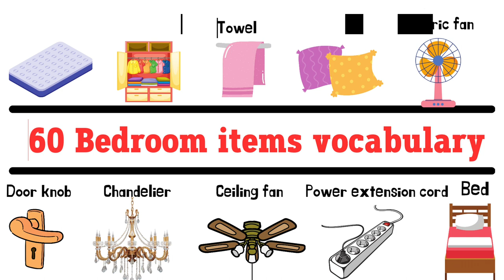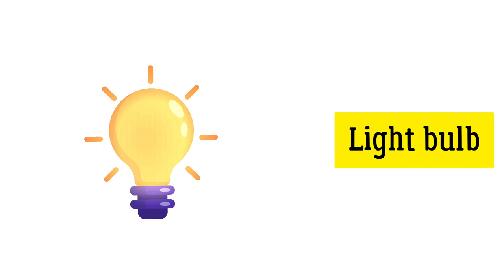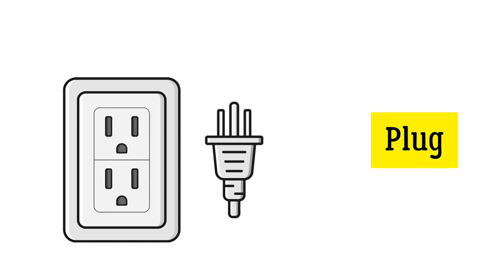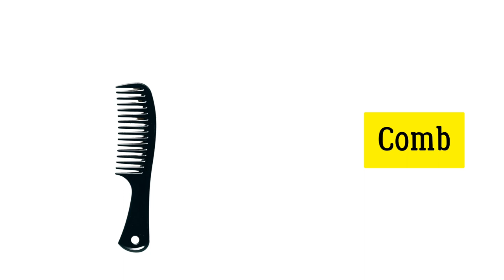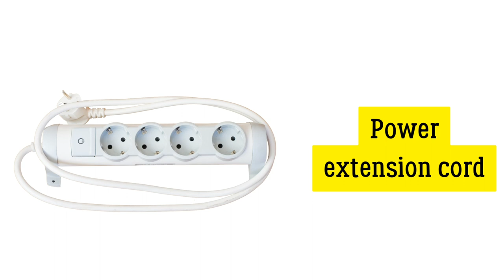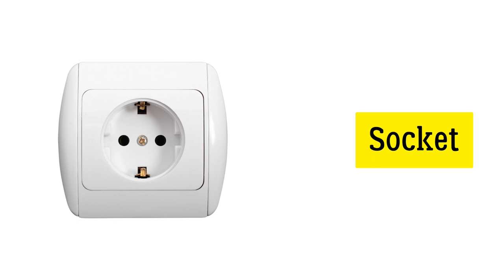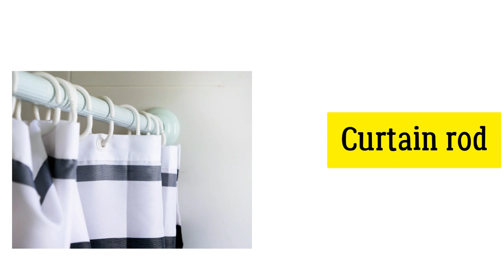Lesson 21: More than 60 Bedroom Items & Objects names Vocabulary in English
This lesson helps you to learn more than 60 bedroom items names in English with pictures.